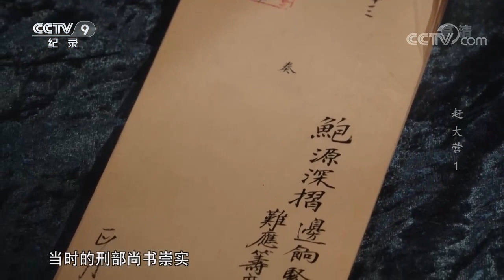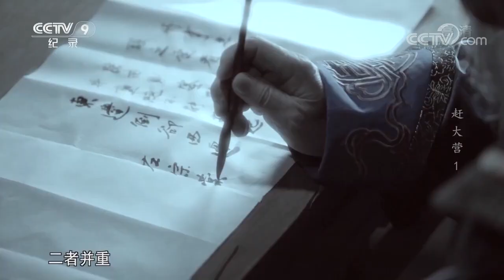清政府腹背受敌 李鸿章主张海防为重 左宗棠力排众议得到慈禧支持《赶大营》第一集【CCTV纪录】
■□节目简介■□
该片以宏大的历史视角，讲述了自清朝光绪年间开始，伴随左宗棠西征收复新疆，3000多户天津杨柳青人随军迁徙经商、务工、生活、定居的历程。伴随近代中国这次自发的移民迁徙，历史上呈现了“三千货郎满天山”、百业进疆、百艺进疆的繁荣景象，谱写了民族团结、商业交流、文化传播的篇章，也使得“天津商帮”在新疆的经济、社会发展史上留下了浓重的一笔。